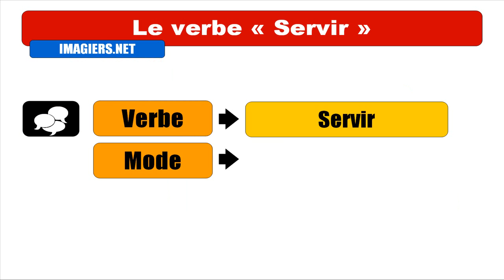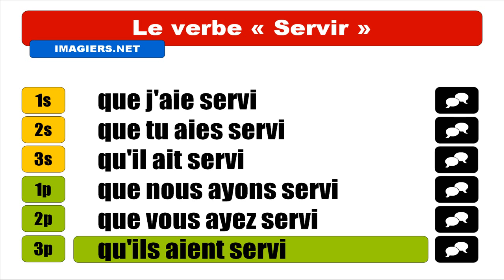FRANZÖSISCH LERNEN = VERBE = Servir = Subjonctif Passé